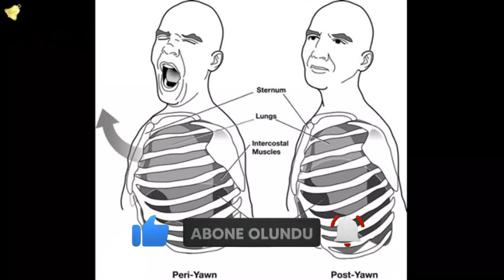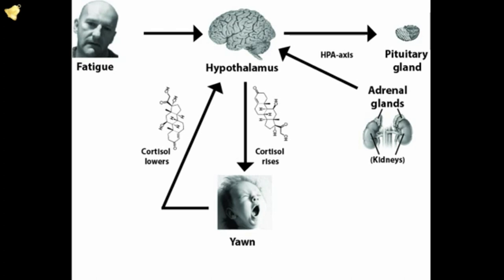Esneme - Neden Esneriz